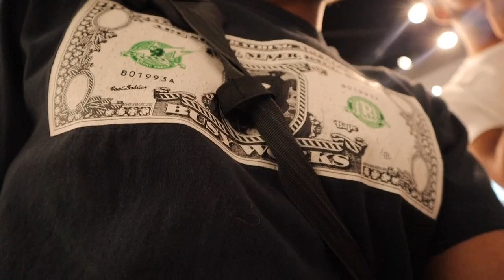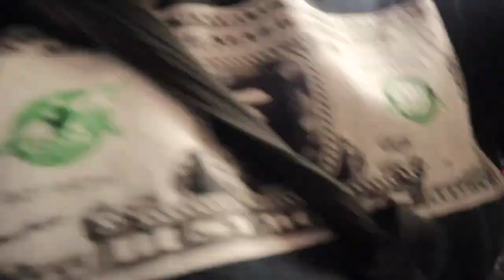I Just Got My Dream Car!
make sure you like and sub its free!